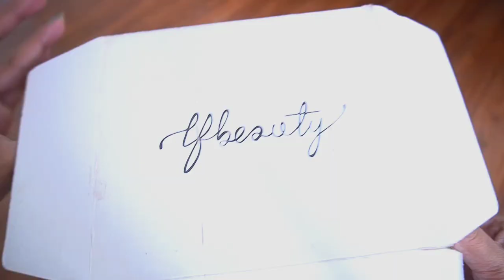Easy Glam Indian Makeup wearing Assamese Traditional Mekhela Sador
Hello Everyone. I hope you enjoyed the video.  Please Leave your opinions in the comments below 💓
Thank you for checking out my channel. I post skincare and makeup videos. I upload thrice every week.

Shop TF Beauty Instagram
Liquid Eyeshadow (₹299)
Multichrome Shadow (₹950)

Products Used

Miss Rose Bronzer

Coloressence Bronzer

Just Herbs Blush in Soft Nude

Back Lamp

Earrings
ig store : alankara33

White Drawer in the Back

Camera Used
LED Lights
RING light
Mic
Tripod For lights